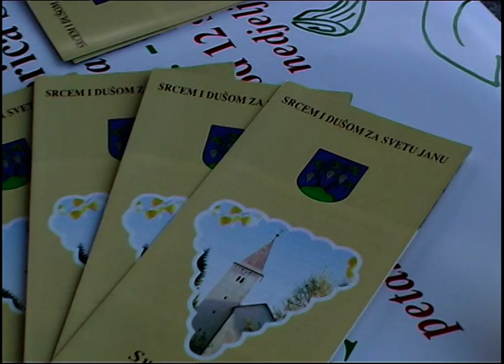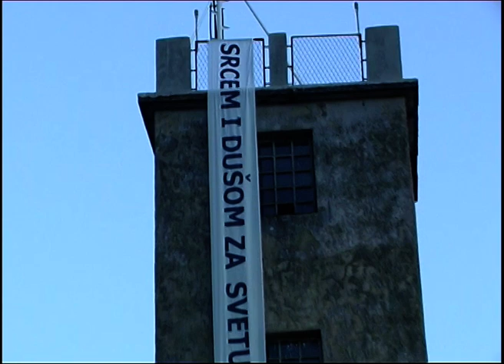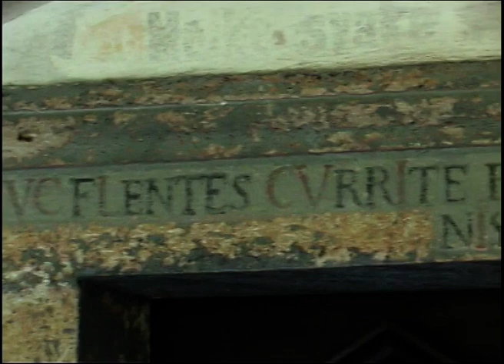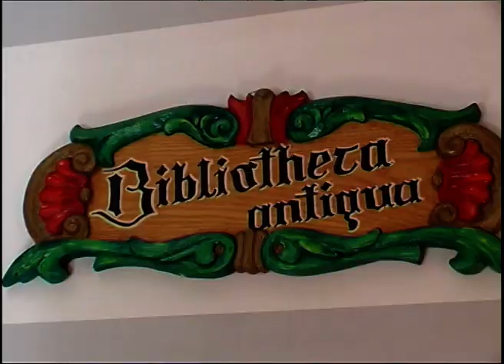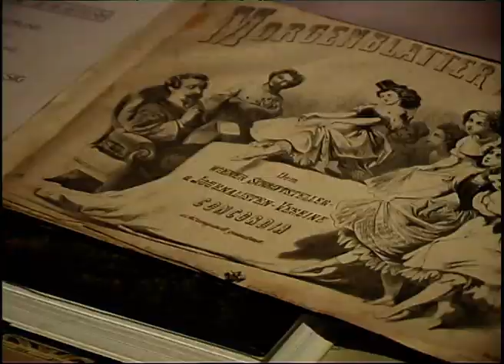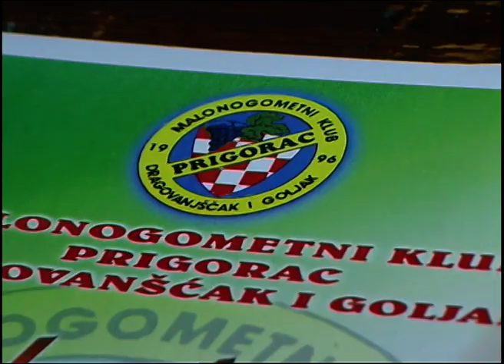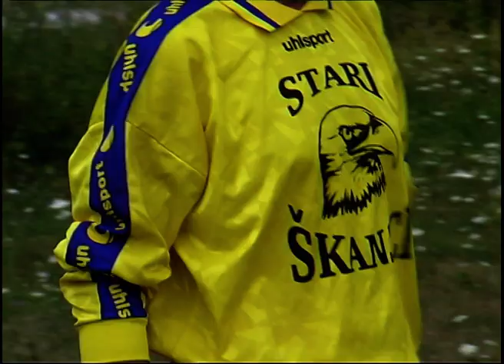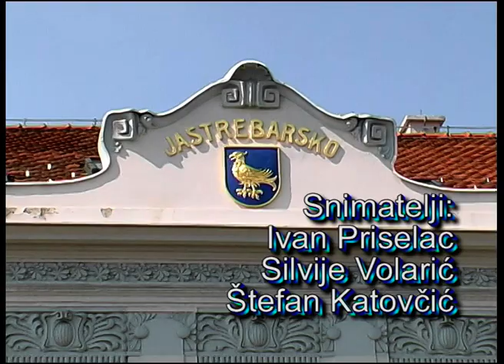Jaskanski TV tjednik - 101